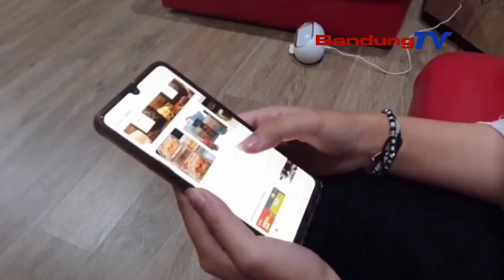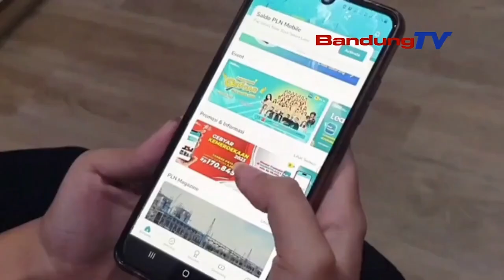PROMO NYALAKAN KEMERDEKAAN, PLN BERI DISKON SPESIAL TAMBAH DAYA HANYA 170.845 RUPIAH